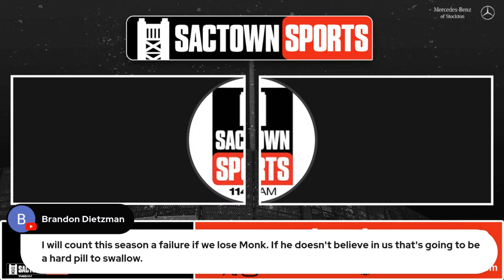Warriors, come back to play | Stiles & Watkins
The NBA play-in tournament is set. Kings vs Warriors and Lakers vs Pelicans. What will Sacramento need to do in order to reach the eighth seed and face the Oklahoma City Thunder?

Does Tuesday's matchup between Sacramento and Golden State solidify the Northern California rivalry?